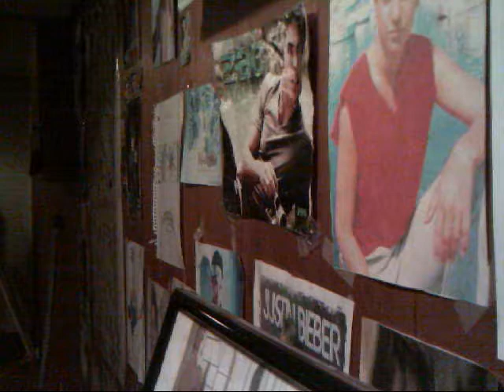first REAL video.wmv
sorry if my voice sounds wierd and you can't understand me It's just the camera.
Ok enjoy